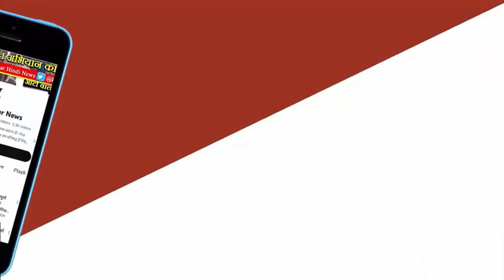PM MODI रतलाम में करेंगे सभा ! क्या है इसके पीछे का खास वजह ? क्यों PM MODI ने किया CHANGE' जगह ?